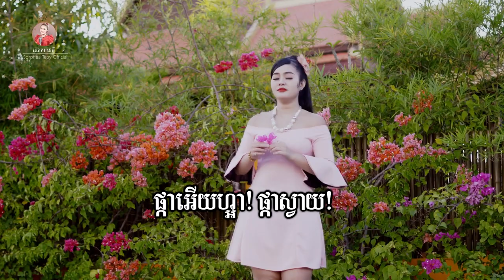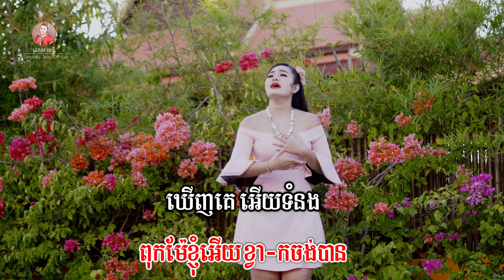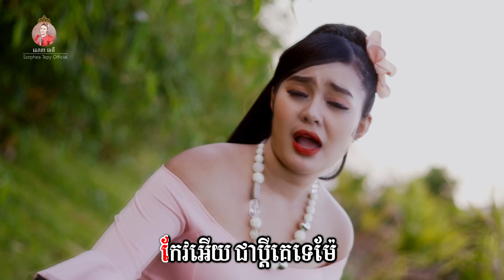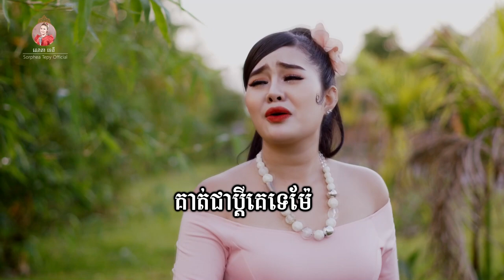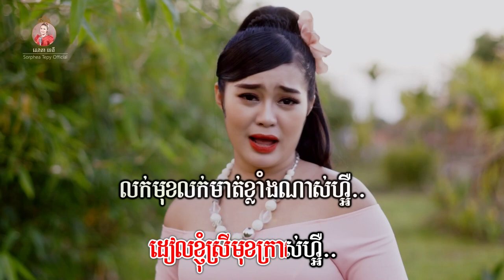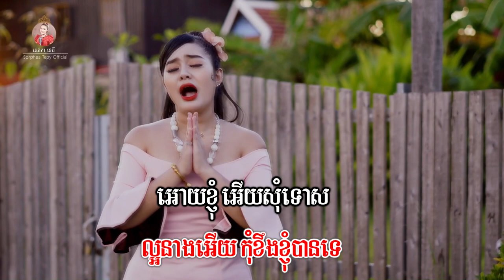ប្តីគេទេម៉ែ -​ សោភាទេពី | video Lyrics